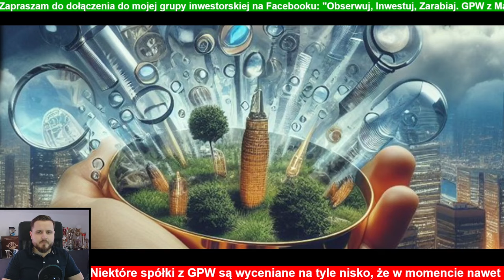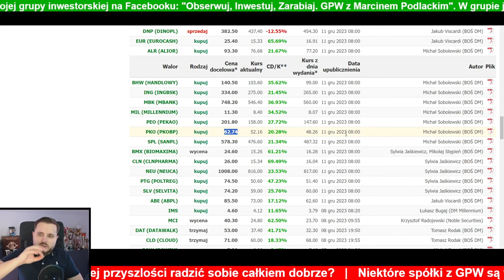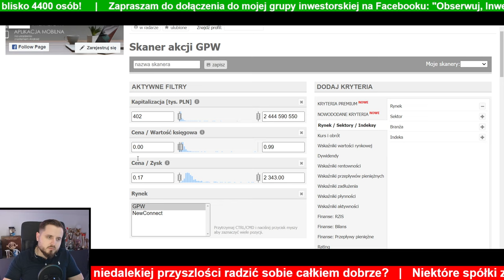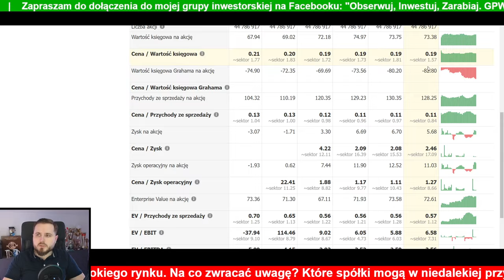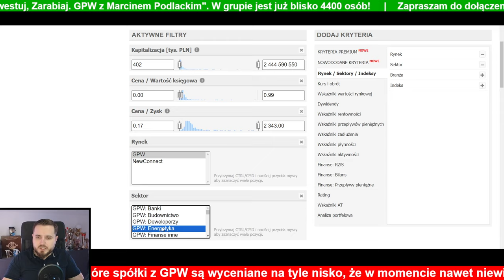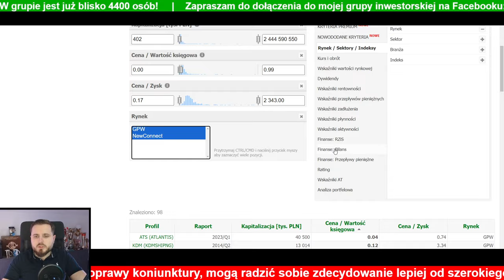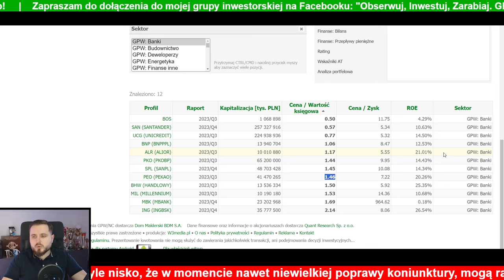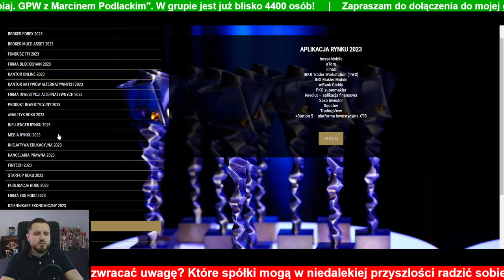Skrajnie NIEDOWARTOŚCIOWANE spółki z GPW! Czy to czas, żeby KUPIĆ akcje?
💭 Otrzymałem nominację w konkursie Invest Cuffs 2024, w kategoriach Youtuber Rynku 2023 oraz Dziennikarz Ekonomiczny 2023! Zachęcam do oddawania głosów!

0:00 Wstęp
1:54 Niedowartościowane spółki z GPW
2:41 Rekomendacje dla spółek z GPW
4:42 Skaner akcji Biznes Radar
6:35 PKP Cargo
9:27 PGE
15:30 Banki
18:30 Zakończenie